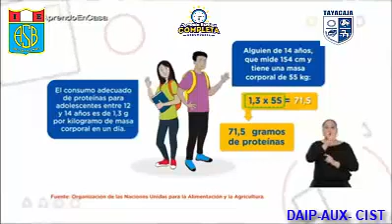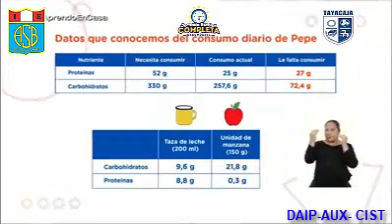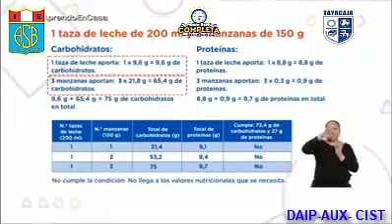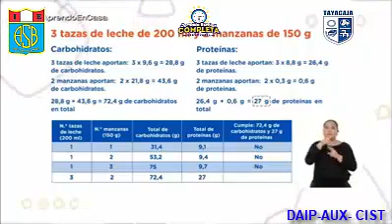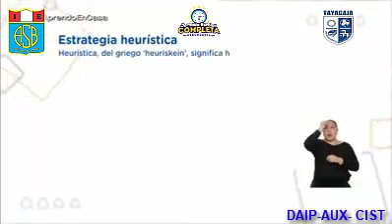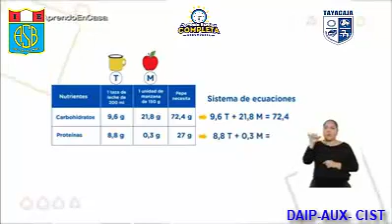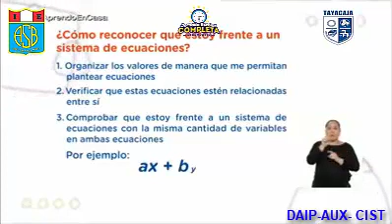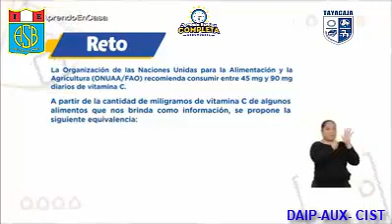Los valores de nutrientes que requiere nuestro organismo y el sistema de ecuaciones lineales.